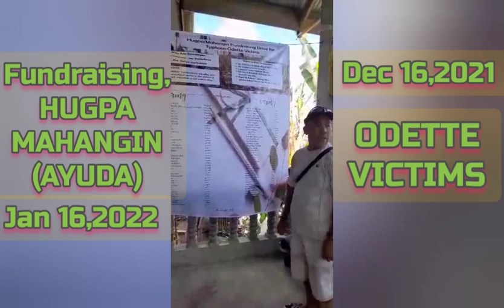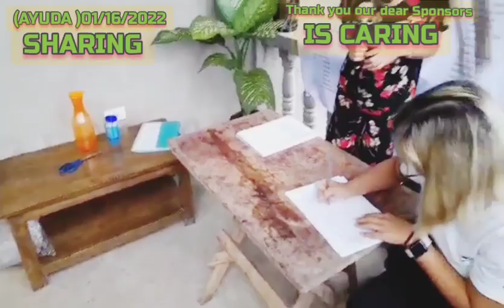BRGY.HUGPA, MAHANGIN FUNDRAISING FOR ODDETE VICTIMS (AYUDA)BrgyRizalSB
Fundraising HUGPA MAHANGIN ODDETE VICTIMS".

Brgy.Rizal SB (SAGIP BRGY) extension
Founder: Eleazar Lazierda Texas USA
All people 4 CHRIST Church
Lubbock Texas Medical Mission

MERCADO FAMILY
BORJA FAMILY
DEDERICH FAMILY

THANK YOU ALL AND GOD BLESS US ALL! KEEP SAFE AND HEALTHY ❤️ HEALTH IS WEALTH 🤑❤️